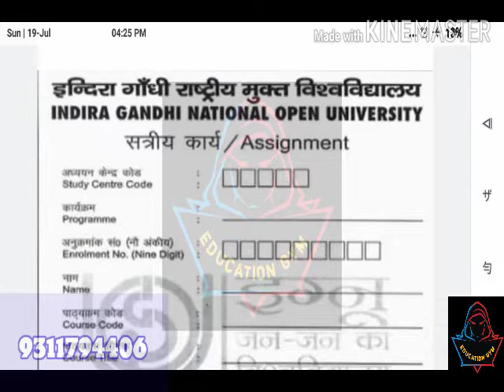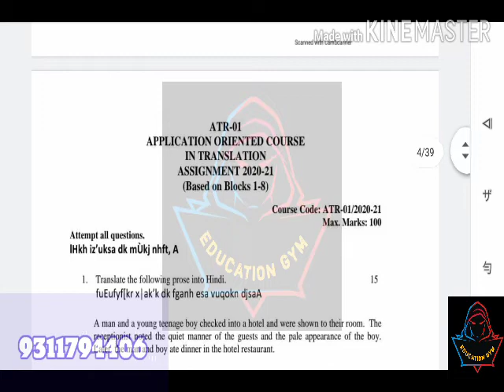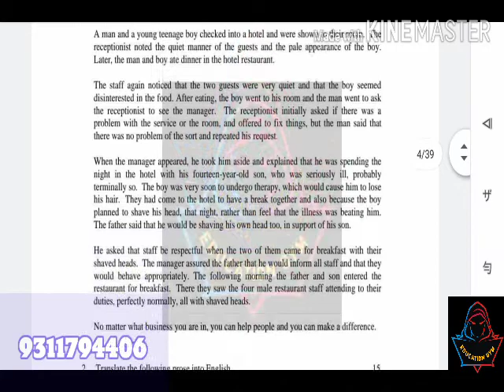IGNOU || ATR-01 APPLICATION ORIENTED COURSE IN TRANSLATION || SOLVED ASSIGNMENT || 2020-21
ATR-01
APPLICATION ORIENTED COURSE IN TRANSLATION
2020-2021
For 90+ marks**

for Question 2 whatsApp DM me 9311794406

BPC:001 SOLVED ASSIGNMENT 2020-21

*fσr αnч qчєrч σr wσrk DM mє σn* :-